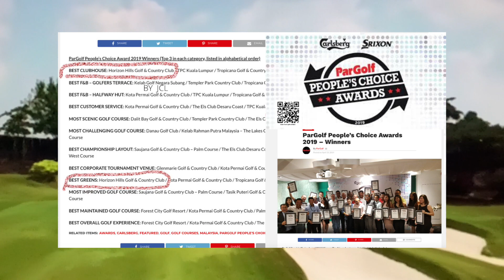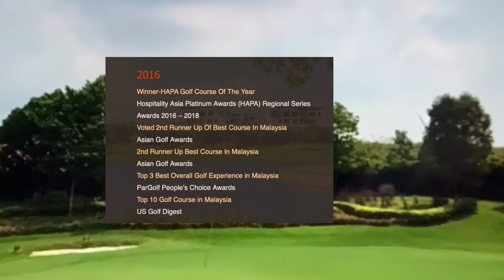📣📣📣🔔💰耗资1000万美元💸💸💰💰打造， 竟然就在JB新山，WOW！你居然不知道❓❓❓❓ 浩然山庄18球洞国际锦标赛高尔夫球场...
*影片途中备有一些房款，以下为大家提供一些简单的资料，大家也可以在下方留言或者扫一扫照片中的二维码 #( SCAN QR Code to get more infomation)

the Hidden gem =US$10 million 18-hole international championship course designed by renown Australian course architect Ross Watson

*我们很荣幸邀请到澳洲著名设计师Mr. Ross Watson 来马来西亚亲自为我们马来西亚打造这个耗资1000万美元（$10 million US dollar)兴建的18球洞国际锦标赛高尔夫球场,他也曾经精心设计了一共22个各类高尔夫球场，其中也曾经精心设计了一共22个各类高尔夫球场分布于澳洲各大城市地区，其中两个就是位于马来西亚JB 和 KL，部分是他和其他设计师联手打造而成。

Horizon HIlls Golf & Country Club ,JOHOR BAHRU, Malaysia
Kota Permai Golf & Country Club,KL Malaysia

HORIZON HILLS - THE WOODLANDS 三层楼
（3 storey Bungalow with Lift)
☘️土地面积(Landsize): 超过5,400sqft ➕
☘️室内空间(Build Up): 6415sqft➕
☘️房间(Bedroom): 5+1
☘️浴室(Bathroom): 6
☘️方向: 西南（North West)

*HORIZON HILLS - THE WOODLANDS
( 2 storey Bungalow with lift)
☘️室内空间(Build Up): 5,700sqft 左右
☘️房间(Bedroom): 5+1
☘️浴室(Bathroom): 6
☘️方向: 东北(NorthEast)

✅想要了解更多有关HORIZON HILLS各种不同最新项目可以联系我们:
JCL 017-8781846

The Woodlands @ Horizon Hills
从双层排楼,田字屋,半独立到独立洋房都有:
-【20‘x70’ Double Storey Terrace】
-【22‘x70’ Double Storey Terrace】
-【24‘x70’ Double Storey Terrace】
-【24‘x75‘ Super Link House】
-【35’x80‘ Cluster House】
-【2 & 3 Storey Bungalow Lot]

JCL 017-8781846